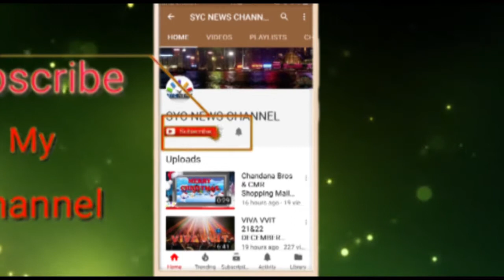President Ram Nath Kovind to visit AP - syc news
President Ram Nath Kovind to visit Andhra Pradesh on December 27 ..
CM Chandrababu Naidu speech at AP Fiber Grid Opening | President Ram Nath Kovind